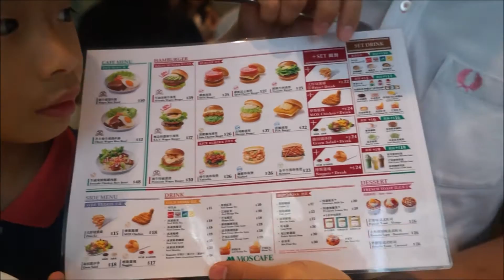食飯‧多士‧歎茶 Mos Burger @Mos Cafe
Mos Cafe
地址: 鰂魚涌康山道1號康怡廣場(北)1樓F20號鋪
時間: 星期一至日8am-10pm
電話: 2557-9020